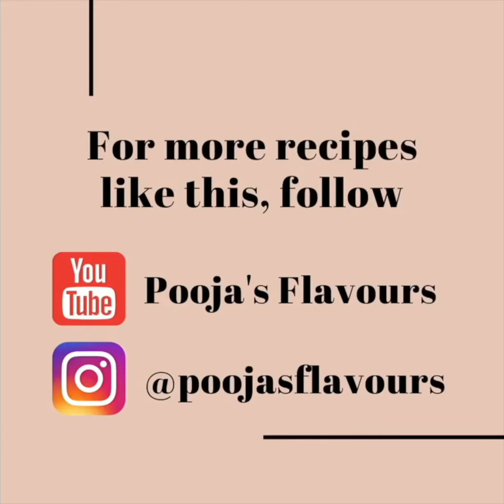How to make PANEER BUTTER MASALA | PANEER MAKHNI | RESTAURANT STYLE PANEER AT HOME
Learn how to make Paneer Butter Masala!